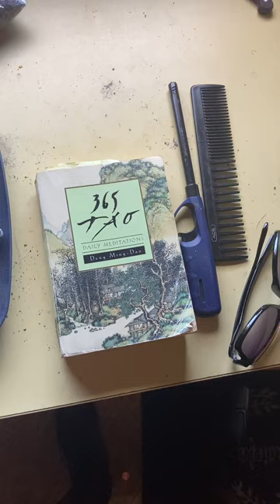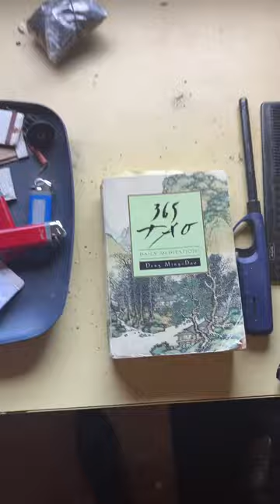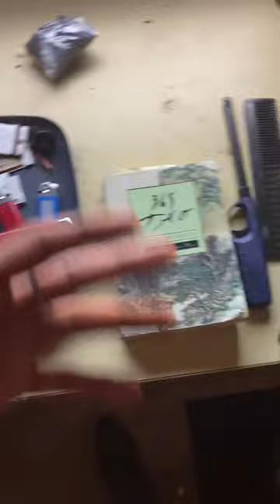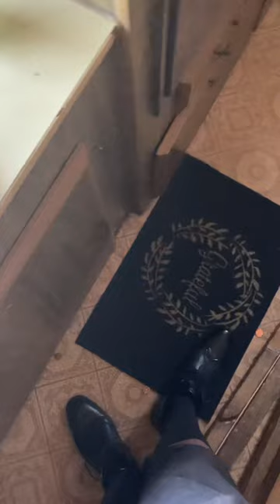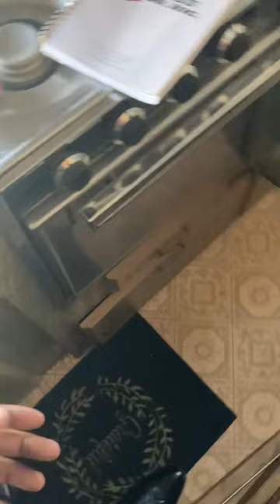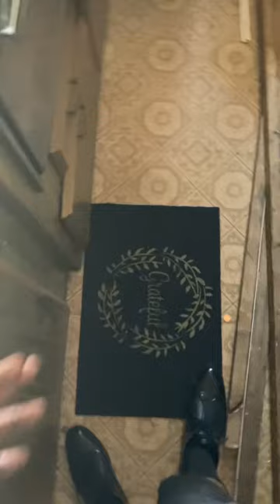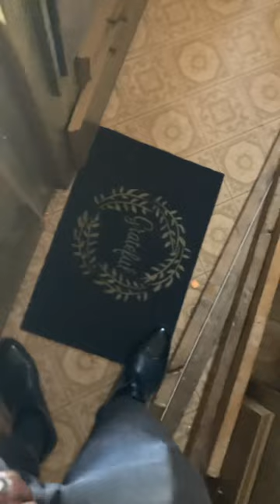Stop letting people take you out of your element (timeless video)